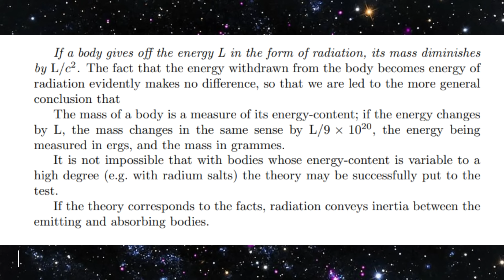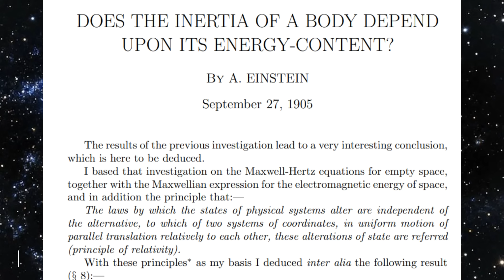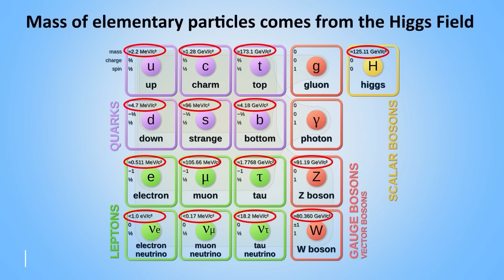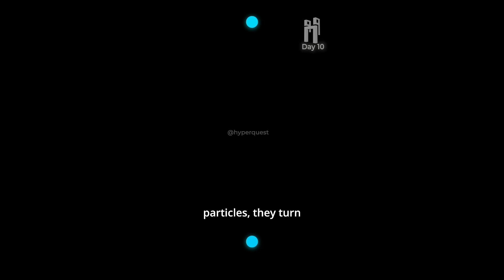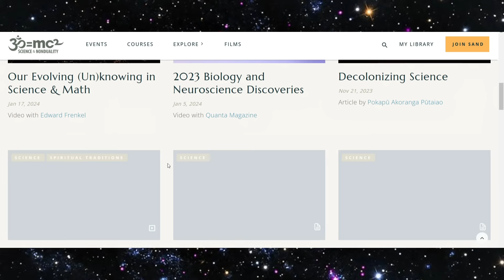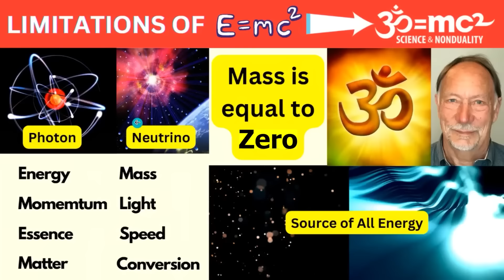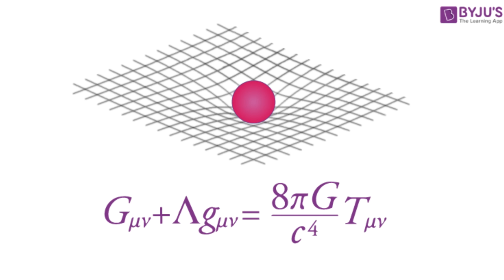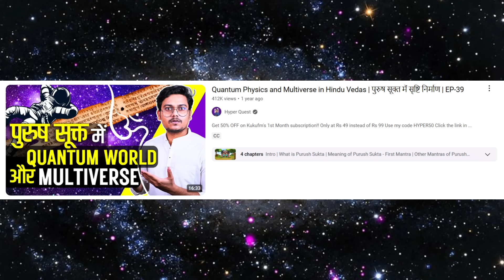Debunking the OM = mc² Myth Once and For All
Think OM Equals mc²? Let’s Break It Down!

There’s a myth circulating that OM = mc² – but is there any truth to this claim? In this video, we’ll dive deep into physics to debunk this misconception and clarify what Einstein's famous equation really stands for. 💡

What You'll Learn in This Video:

✅ What is E=mc² and how it relates to energy-mass equivalence.
✅ Why the claim that OM equals mc² is scientifically invalid.
✅ Simplified examples to explain E=mc² and Special Theory of Relativity in real-world scenarios.
✅ How this myth started and gained traction.
✅ Einstein's original paper never used E=mc² but m=E/c².
✅ Why critical thinking and proper scientific understanding are crucial in today’s world.
This video is perfect for:

🧑‍🎓 Students and physics enthusiasts eager to deepen their understanding.
🤔 Curious minds wondering about Einstein’s revolutionary ideas.
🔍 Myth-busters passionate about separating fact from fiction in science.

FAQs Addressed in This Video:

What does E=mc² really mean?
How does energy relate to mass?
Why is OM ≠ mc² not just wrong but fundamentally flawed?
Where did the OM = mc² idea originate?
How can we identify and challenge pseudoscience effectively?
💥 Fun Fact: Did you know that E=mc² changed our understanding of the universe forever, leading to the development of modern physics and even nuclear energy? Tune in to learn more fascinating insights!

In a world where misinformation spreads fast, it’s more important than ever to rely on facts and science. This video provides a clear and accessible explanation of Einstein’s formula while debunking one of the most bizarre myths out there.

What does OM = mc² mean?
Is OM really equal to mc²?
How does energy convert to mass, and vice versa?
Is this claim scientifically valid?

What are common misconceptions about Einstein’s theories?

Time Stamp:

0:00 - Introduction
1:21 - What is E=mc²?
5:05 - What is mass?
7:13 - Why don’t photons have mass?
8:42 - Exploring other forms of mass
11:28 - Debunking popular misconceptions
21:22 - Impact on scientific temperament
24:21 - A bonus for pseudoscience enthusiasts
25:13 - What’s coming next?